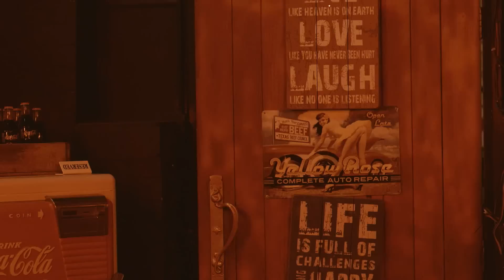TomSka - Bilmiyorum | Türkçe/English (CC)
Hiçbir telif hakkı ihlali amacı yoktur. ►Altyazıyı oynatıcıdan açınız!

Bir gizli ajanın, bir poker oyununa sızması gerekiyor. Sadece tek bir problem var...